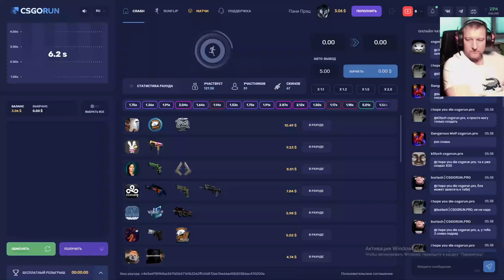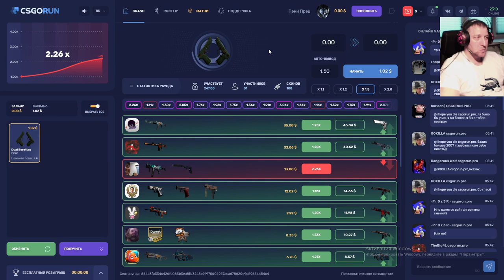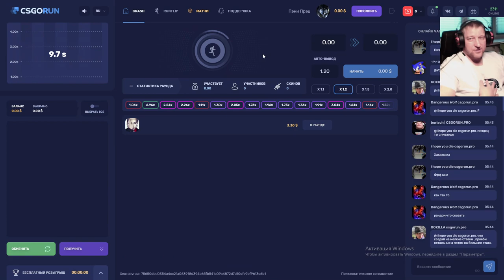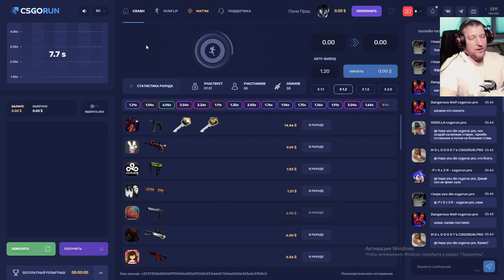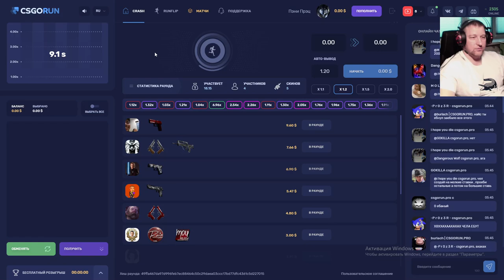CSGORUN ► КСГОРАН ► И снова слив